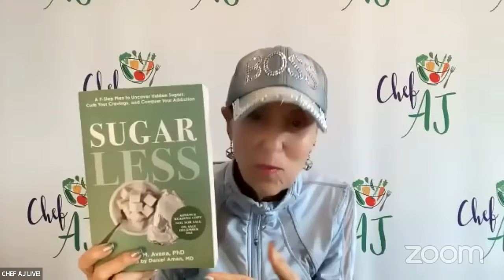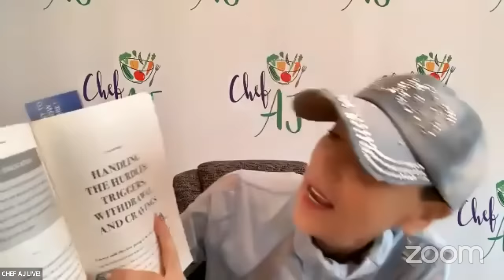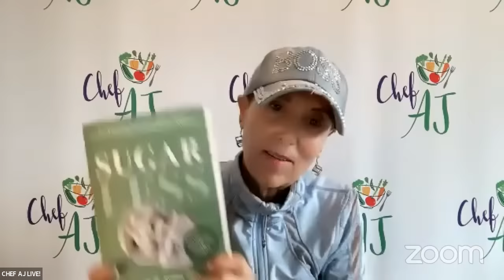The Science of Sugar Addiction and How to Beat It with Dr. Nicole Avena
MY LATEST BESTSELLING BOOK:

Dr. Nicole Avena is an Associate Professor of Neuroscience at Mount Sinai School of Medicine in New York City, and a Visiting Professor of Health Psychology at Princeton University. She is a research neuroscientist and expert in the fields of nutrition, diet and addiction, with a special focus on nutrition during early life and pregnancy, and women’s health. She has done groundbreaking work developing models to characterize food addition and the dangers of excess sugar intake. Her research achievements have been honored by awards from several groups including the New York Academy of Sciences, the American Psychological Association, and the National Institute on Drug Abuse. In addition to over 100 peer-reviewed scholarly publications, Dr. Avena has written several popular books, including Why Diets Fail: Because You’re Addicted to Sugar, What to Eat When You’re Pregnant, What to Feed Your Baby and Toddler and What to Eat When You Want to Get Pregnant. Her latest book, Sugarless, covers the latest science on sugar addiction and how to overcome it. It will be released December, 19 2023. She frequently appears as a science expert in the media, including regular appearances on Good Day NY, The Doctors, and the former Dr. Oz Show as well as many news programs. Her work has been featured in Time Magazine, Bloomberg Business Week, The New York Times, and many other periodicals. Dr. Avena is a member of the Penguin Random House Speakers Bureau. She has the #2 most watched TED-ED Health talk, How Sugar Affects Your Brain, with over 17 million views and counting: